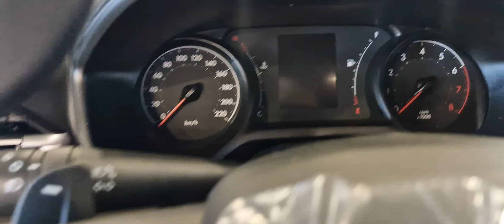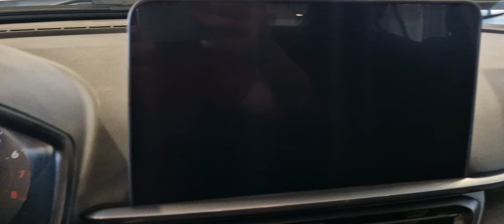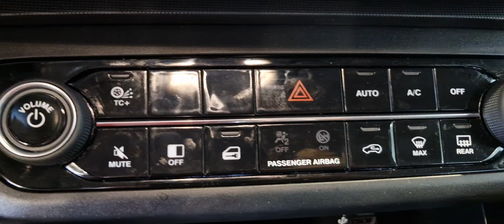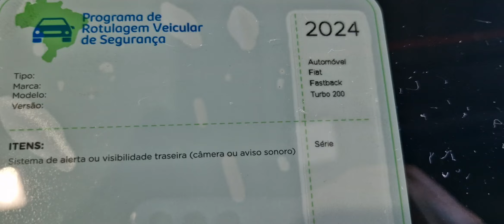NOVO FIAT FASTBACK TURBO 200 AT - 2025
✅ Kwai: wagnerdicasparaconcursoseoab